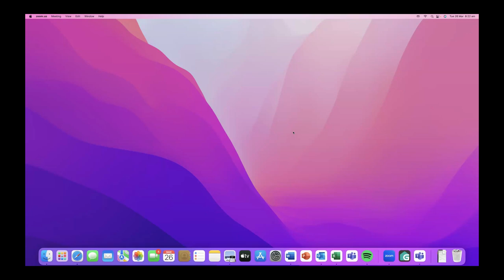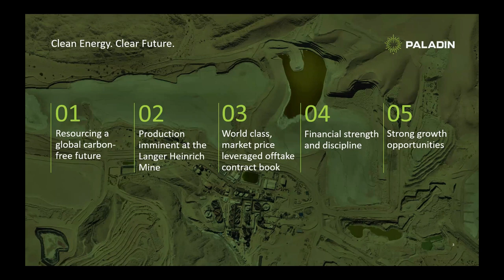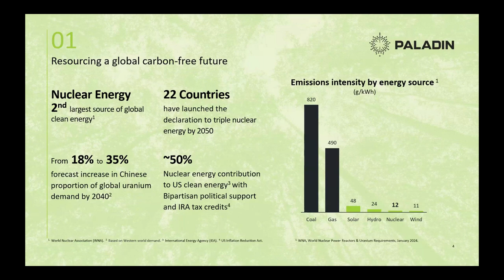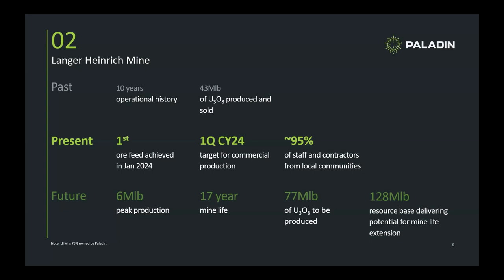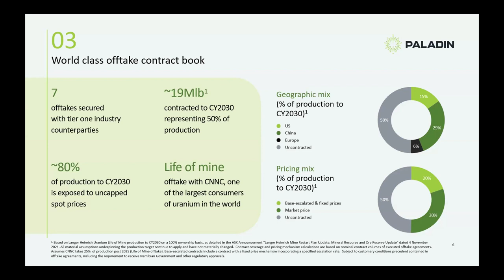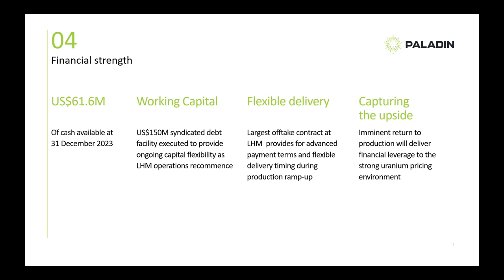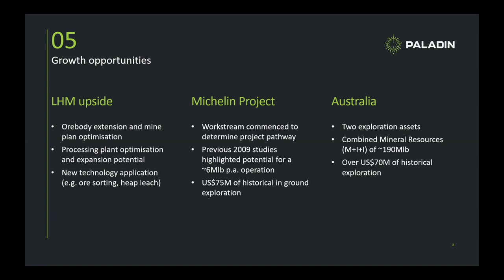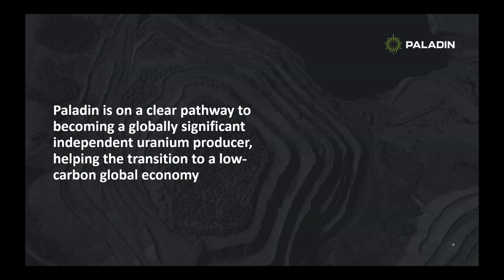5th Shaw and Partners Uranium Conference, Mar 2024 – PDN